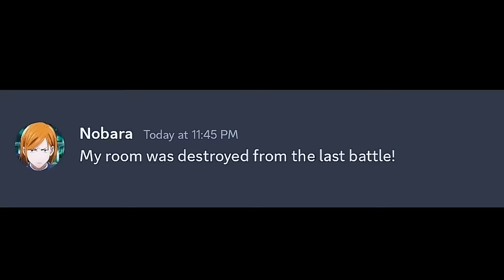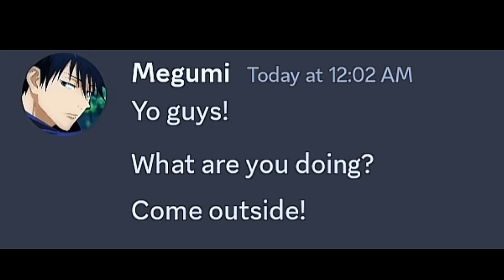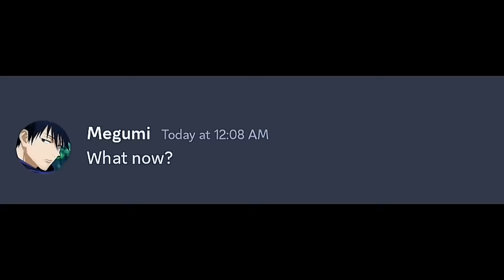Yuji and Nobara Stuck in a Room